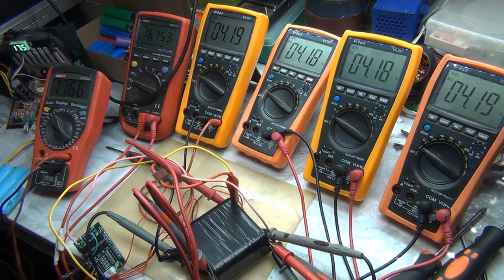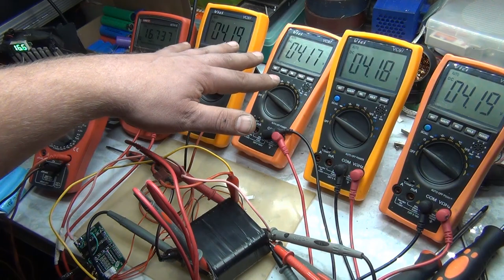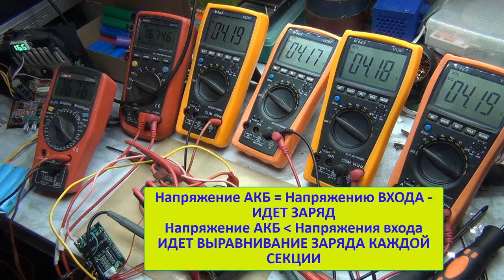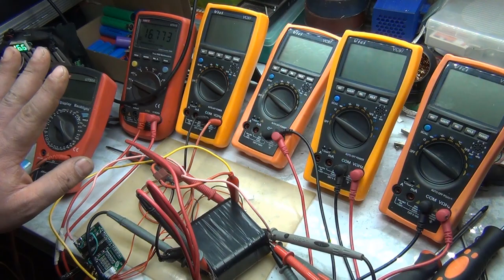Почему BMS не балансирует АКБ и как я решил эту проблему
У продавца в отзывах я находил такие комментарии по поводу этого БМС, что он не балансирует АКБ, при заряде все АКБ имеют разные пороги и полностью не заряжаются. Я так же решил понаблюдать из за чего возникает эта проблема и начал с самого начала. А начало заключалось в подаче напряжение заряда которое равно напряжению конечного заряда литиевых АКБ, а именно 4*4,2 Вольта 16.8 Вольт. Но начинал я с более мягкого напряжения на мой взгляд, это порог 15.8 Вольт.
Да BMS вела себя не адекватно а на приборах был винегрет, то есть на всех АКБ напряжение было разным и даже близко на начальном этапе не приравнивалась к друг другу.